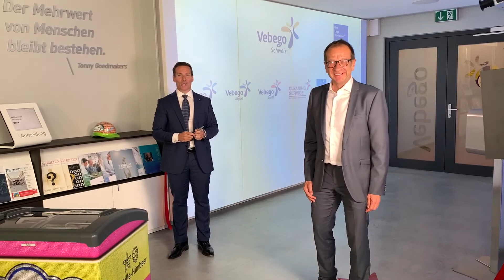Gesamter Film Projektuebergabe YOND